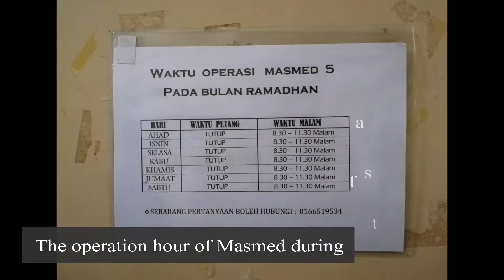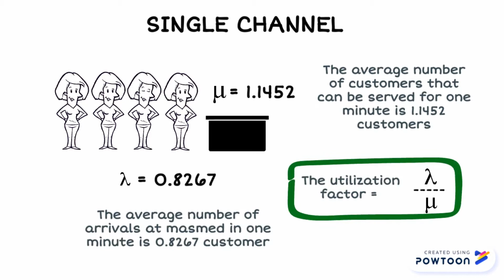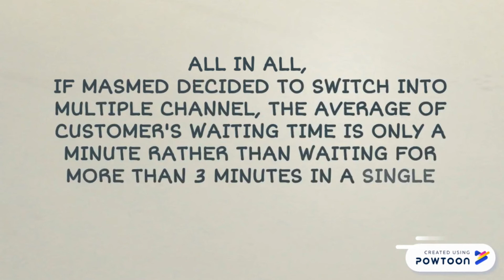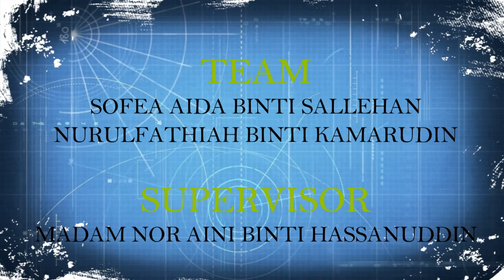GDIID 2019 | ID 63 : REDUCING CUSTOMER WAITING TIME IN MASMED UITMCTKKT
In any business, the customer expects to receive service quickly. A manager will want to keep the customer’s waiting time at a minimum level. If a customer’s waiting time is higher than their expectation,their satisfaction level will decrease. A study is conducted at a shop outlet in University campus to improve its service time. A survey is conducted in order to determine the customer’s expected waiting time and service time. Direct observation is used to record the number of customer arrival, the waiting time in the queue and the service time.The result of the study is to recommend adding one more server toimprove customer waiting time.